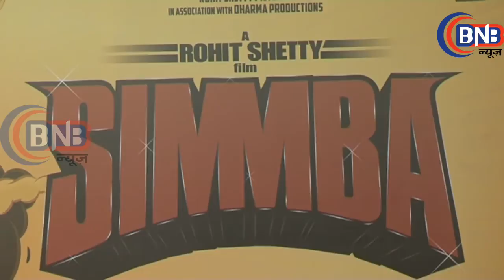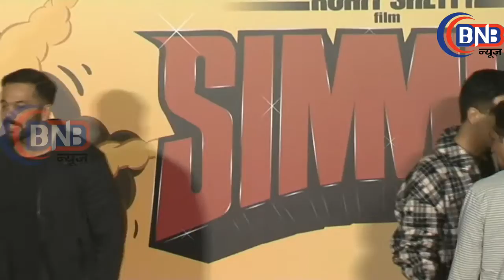Simmba धमाके दार हुआ लॉन्च फिल्म सिम्बा का ट्रेलर